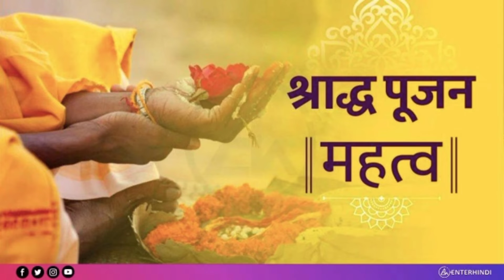श्राद्ध का महत्व । किस कारण करना चाहिए श्राद्ध। अपने पितरों को प्रसन्न करने के लिए क्या करें